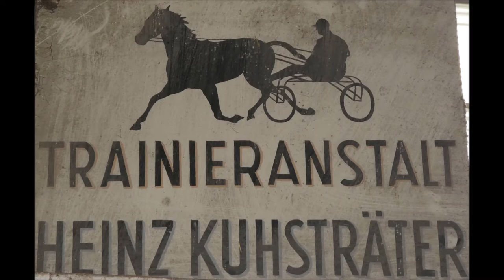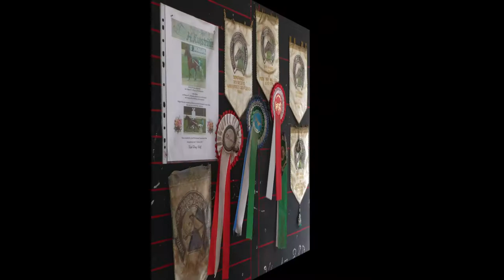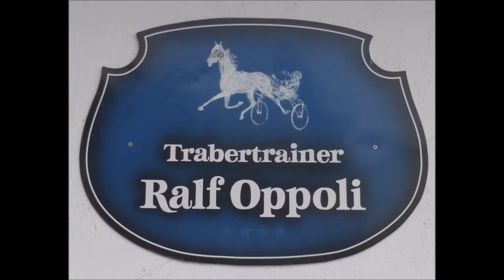Gelsenkirchen am 13.03.2022 * 11. Rennen Sieger wurde Michael Nimczyk mit Ostwind (SE)